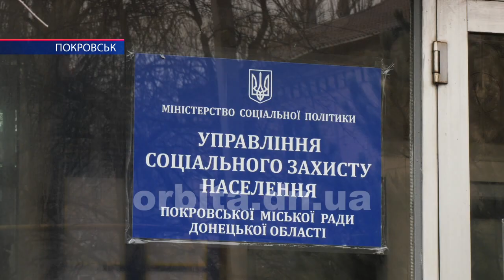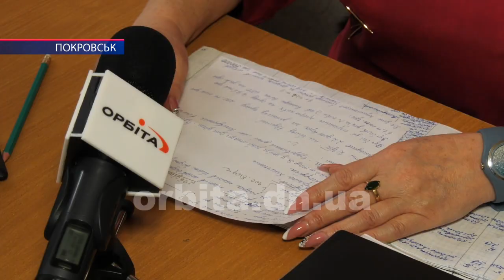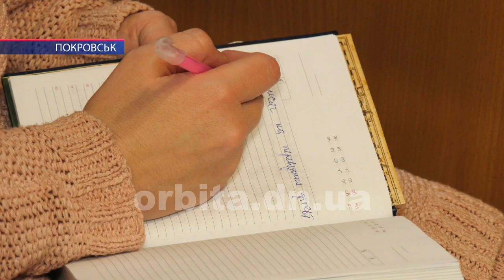УСЗН С«Оздоровча компанія 2020» стартувала у Покровську